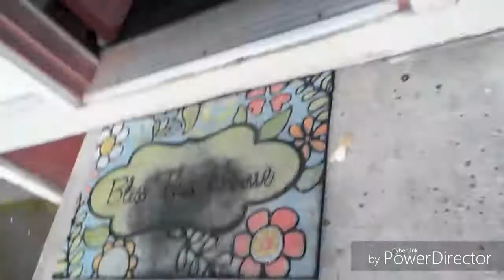Meeting new friends!